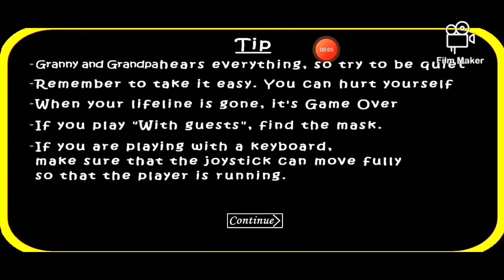Granny Version 1.8 in The Twins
Looks like Granny is designing her house as the Twins atmosphere early because She cant wait to have a twin!